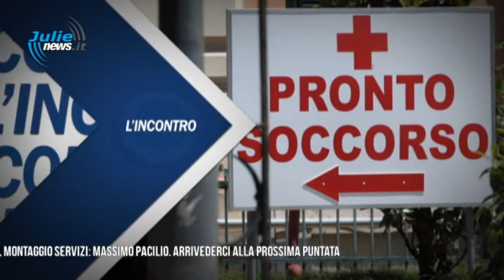L'INCONTRO PUNTATA DEL 28 DICEMBRE 2018